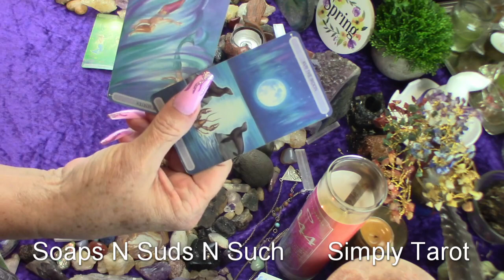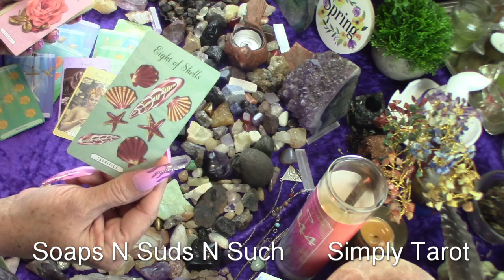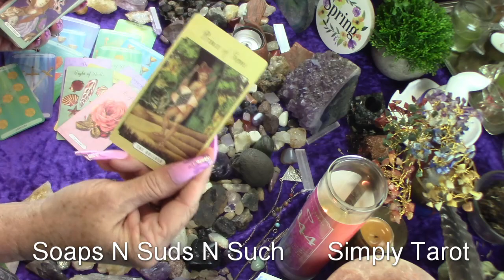Scorpio in love - Love Tarot Reading - connecting the dots